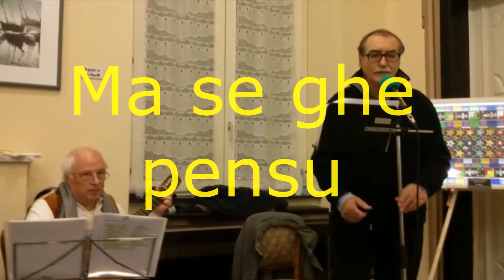FRANCO ALBANESE con FRANCO GHIGLIONE ---"Ma se ghe pensu"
Audio dal vivo- Dove? In Coronata (Genova) Le immagine riprese durante la esibizione, sono alternate nel video con viste panoramiche della citta' di Genova.